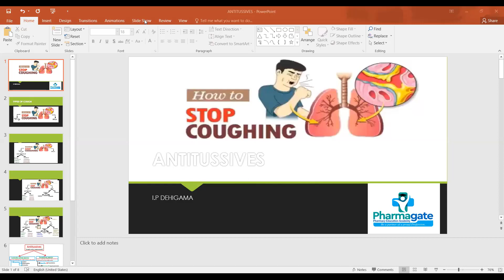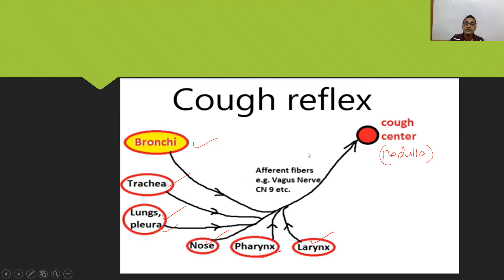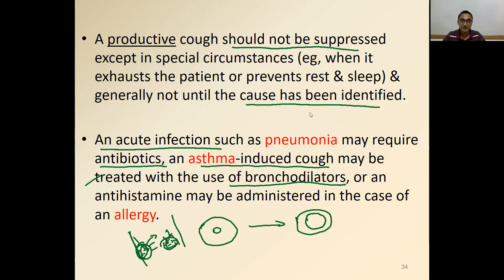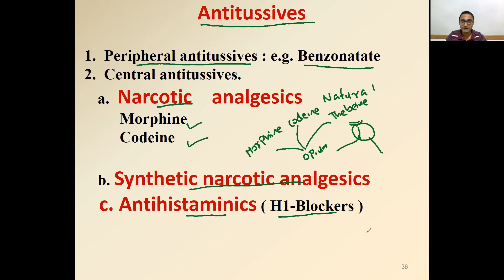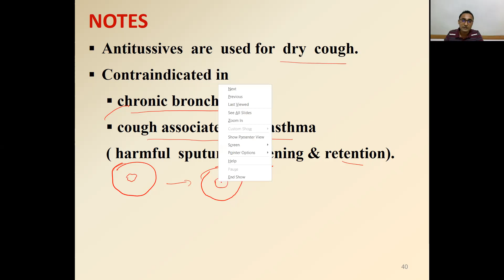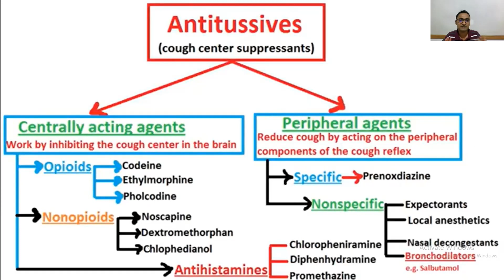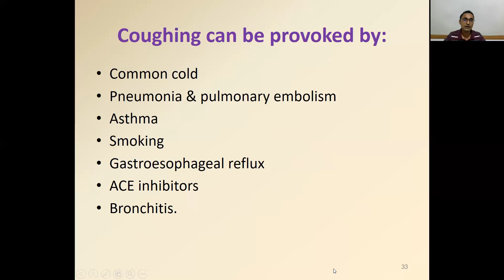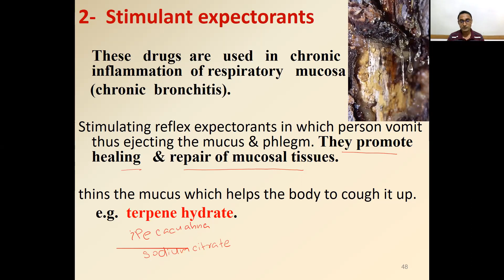ANTITUSSIVE IP_DEHIGAMA PHARMACY_EDUCATION_ACADEMY_SRI_LANKA